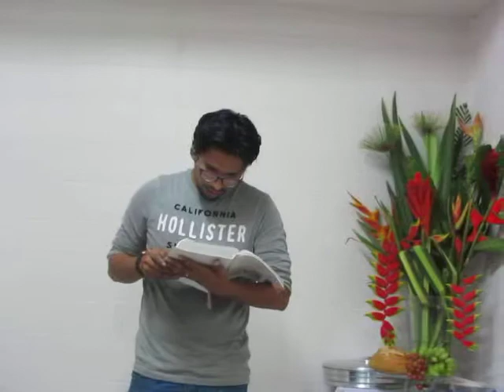Liberando Perdão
Pregação na Igreja do Deus Eterno - IDE - pelo irmão Jhonatan Mosheh: Liberando Perdão.